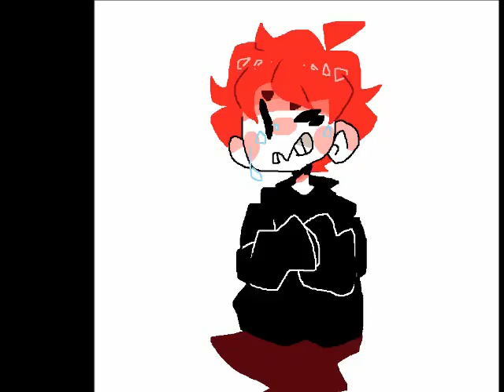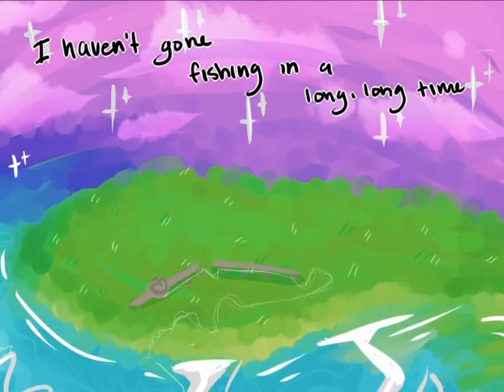Art 2015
I haven't been animating too much the past year but I've still been drawing so I thought I'd let you guys see ♥